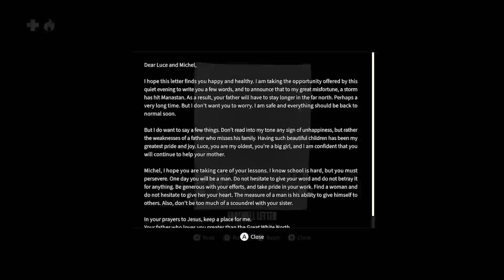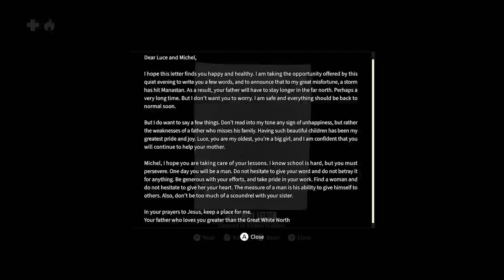Kona ll: Brume, Part 6, Survivors Found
We were chased by a wendigo, and we find sled dogs as well as the remainder of the survivors -- Watch live